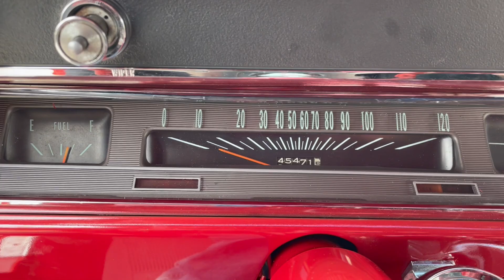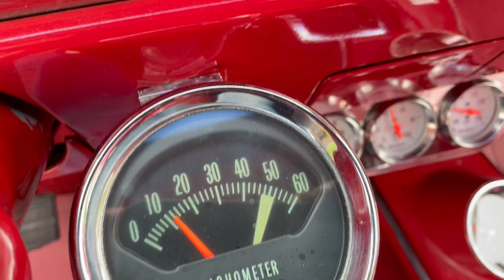1966 CHEVROLET CHEVELLE SS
1966 CHEVROLET CHEVELLE SS
138 VIN / POWER STEERING / POWER FRONT DISC BRAKES for sale at Sabettas Classics.